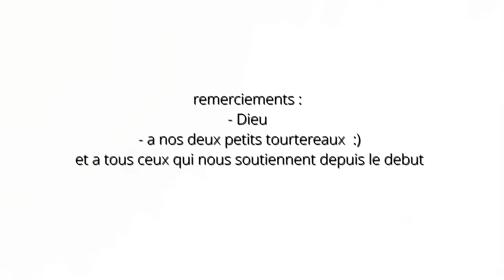MAFIPAR - Fitia [ Music Video ] Version Rap / Hip Hop de RAINDIMBY " Fitiavako an'ialahy "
" FITIA " is a Love Song by MAFIPAR Clan
Using Sample of RAINDIMBY
                           in " Fitiavako an'ialahy " song
      on a Malagasy Beat

This video was made just for fun and for non-commercial use

25 march 2016